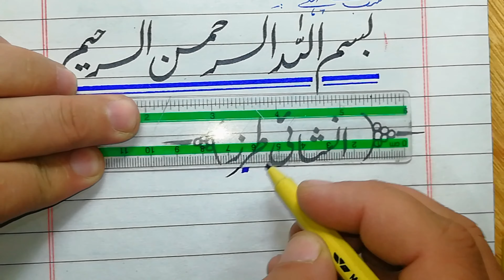Board Paper Pattern | Urdu Class 9th part 1